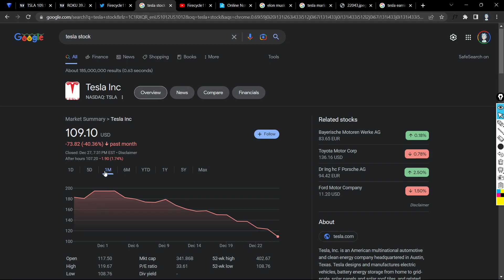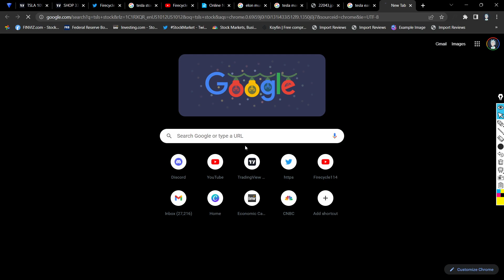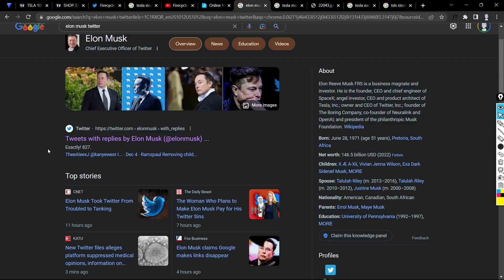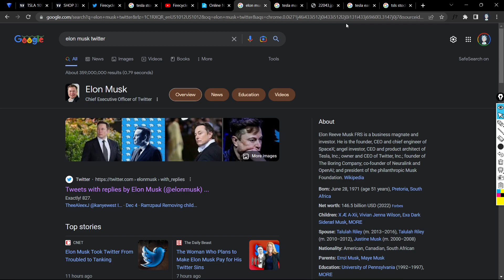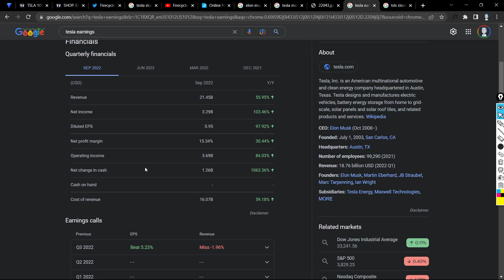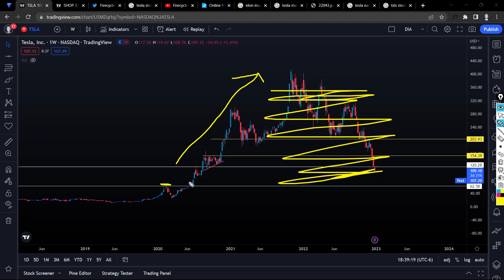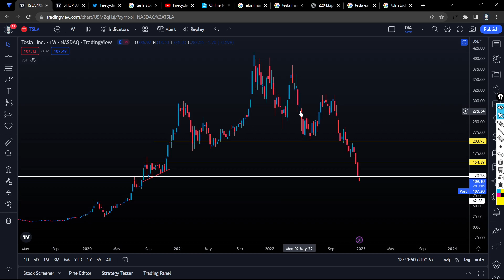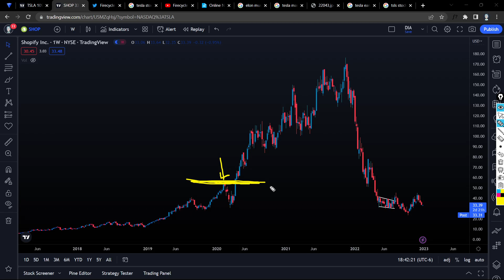Tesla Stock Is Going to $60 - Elon Musk & Twitter + Earnings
Tesla Stock is Crashing with not just Elon Musk going political with Twitter but economic pressure and future earnings.

0:00 - Intro
2:06 - Why is Tesla Stock Dropping?
4:58 - Why I Don't Invest In Tesla
6:03 - What is the Tesla Bottom
9:08 - What is next for Tesla